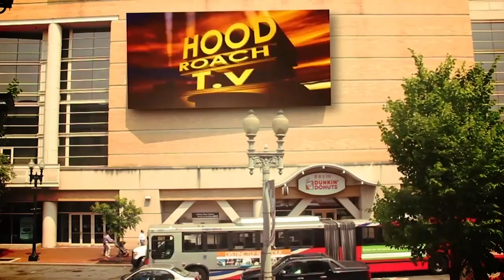PE$O - WHO TF